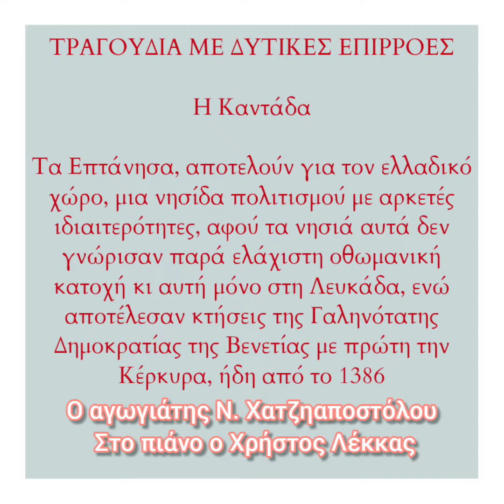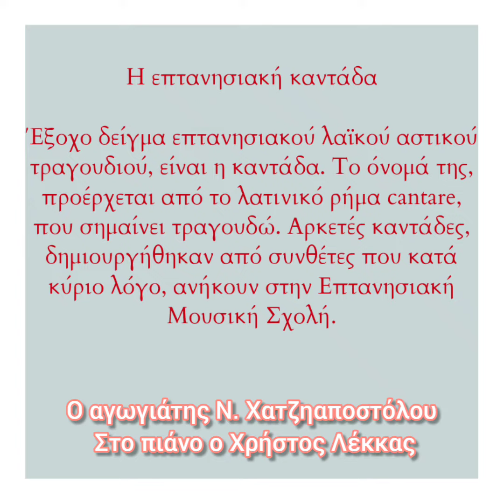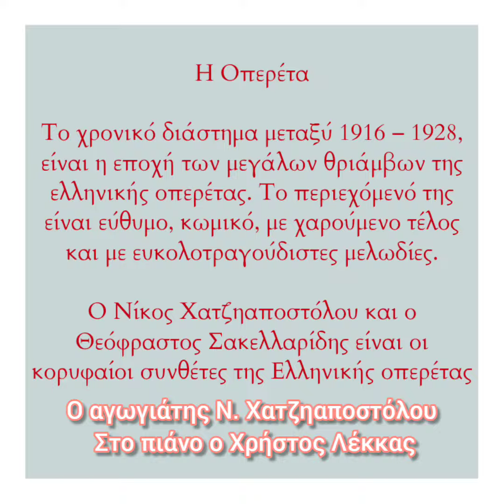Το Ελληνικό τραγούδι I. Από την καντάδα στην οπερέτα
Όλα τα πνευματικά δικαιώματα ανήκουν στους
καλλιτέχνες, και στους δημιουργούς τους, καθώς
και στις εταιρείες τους.

Το παραπάνω μουσικό βίντεο δεν έχει κανένα
κερδοσκοπικό όφελος και κανένα σκοπό ως
προς την παραβίαση των αξιώσεων που έχουν
οι εταιρείες καθώς και οι ανωτέρω δημιουργοί
του, αλλά προορίζεται μόνο για ψυχαγωγικό η
εκπαιδευτικό σκοπό.

Εάν πάραυτα θίγονται τα συμφέροντα κάποιου,
είμαι πρόθυμος να προβώ στην άμεση και οριστική
διαγραφή του ευχαριστώ .

All the copyright priviledges belong to the original
artists, creators and brands.

The music video above, is not for-profit and respects
the rights of the original creators.

This video is only for education and entertainment
purposes only.

If nontheless this video affects the interests of the